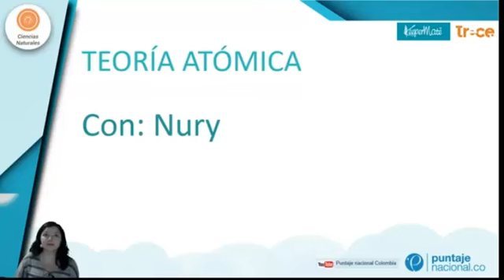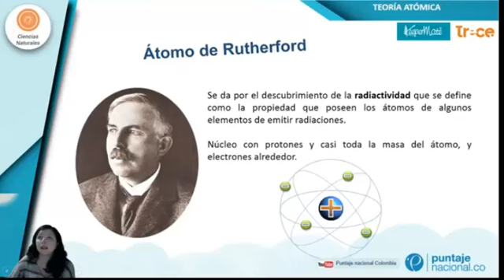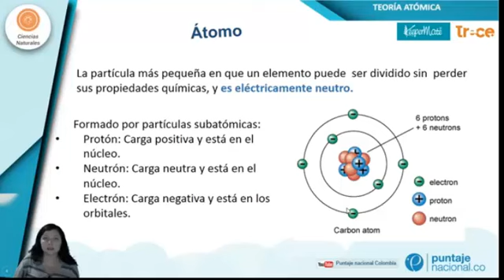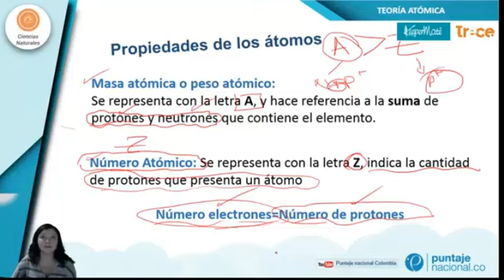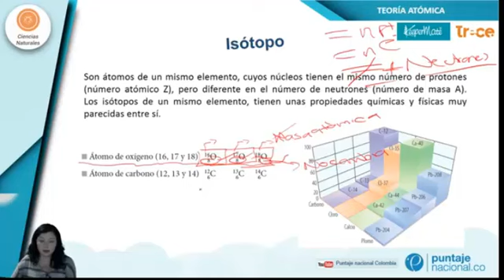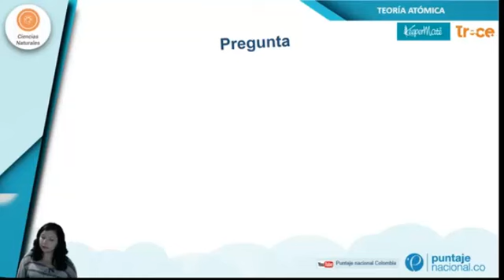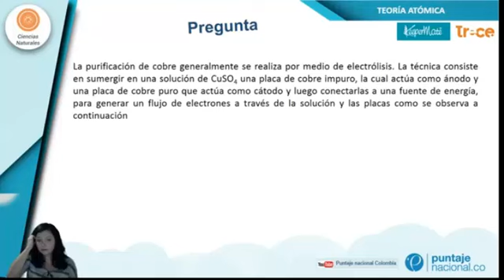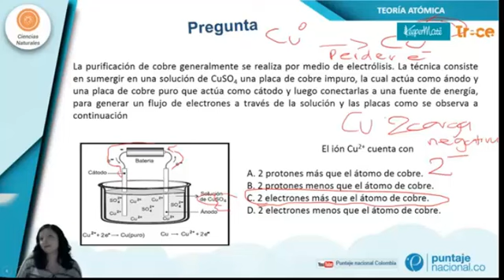Teoría atómica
En esta clase podrás entender el concepto de teoría atómica y las preguntas Saber 11 que se relacionan con este tema.